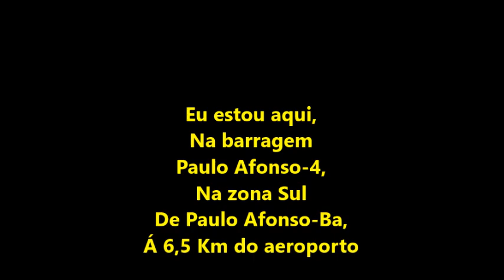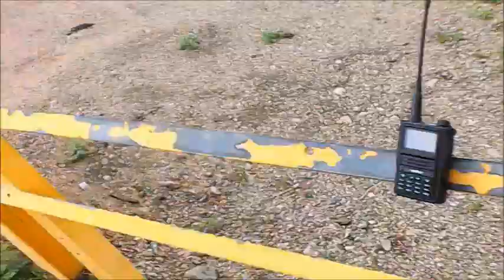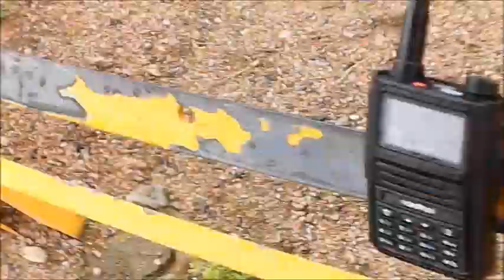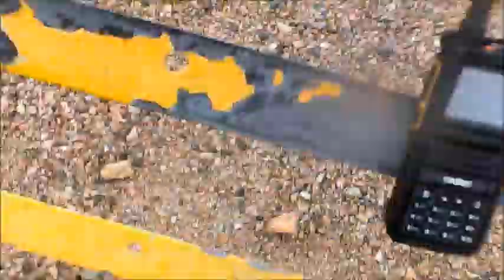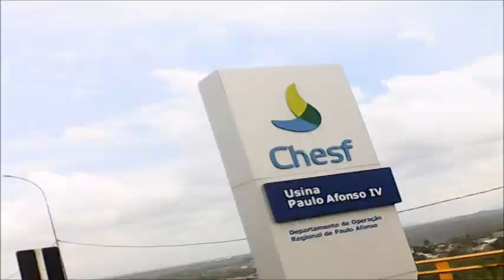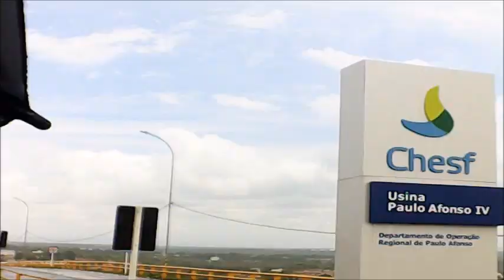Fonia ATIS do voo 2281 da Voe Pass na 27° milha afastada do aeródromo [SBUF] em 24/01/2024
REGISTRATION
ATR-72-212A (500)
PS-VPB
Com destino á Salvador-Ba,

Início desta filmagem as 10:28hs na barragem Paulo Afonso4, na zona Sul de Paulo Afonso-Ba,
 E o referido voo no ATIS [SBUF] as 10:33hs e  reporta ao centro Recife em 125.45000 e em 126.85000..